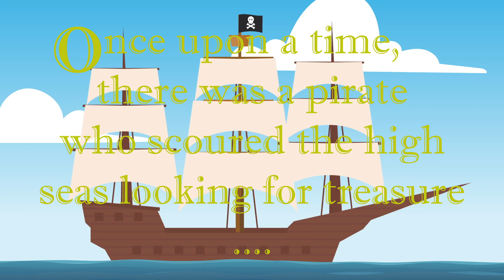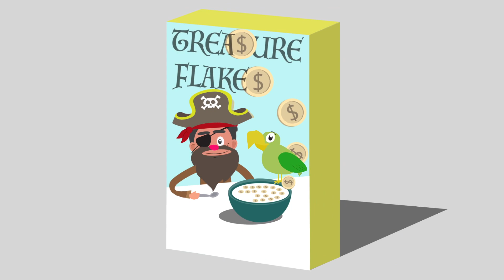Treasure Flakes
A short animated commercial my brother and I have made on a breakfast cereal which Rakesh, himself, conceptualised-"Treasure Flakes".